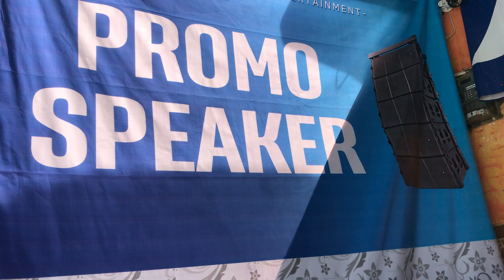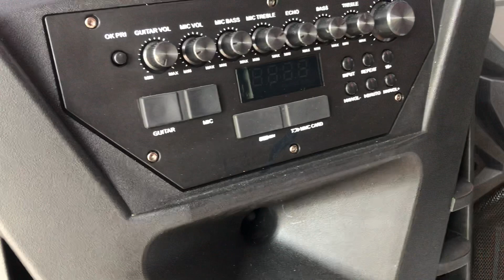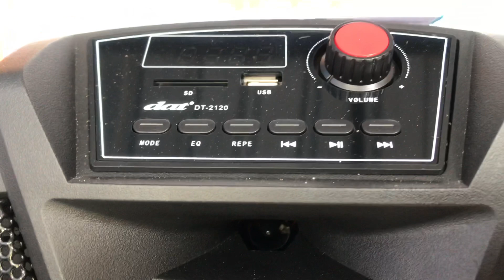Speaker READY... BISA DICOBA DICEK REQUEST DI KOMENTAR BROO!!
Pembicara : mus fikurroza
Title : Speaker READY... BISA DICOBA DICEK REQUEST DI KOMENTAR BROO!!
Composed by : PCT KOMPUTER MADIUN
Video : PCT KOMPUTER